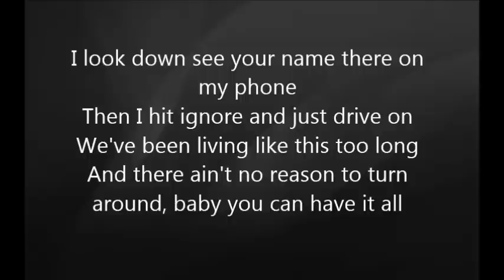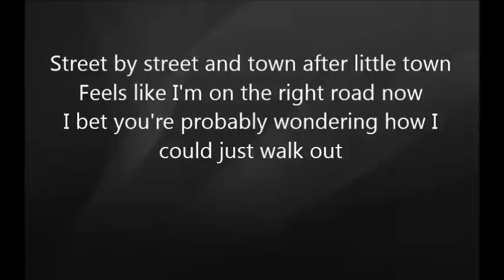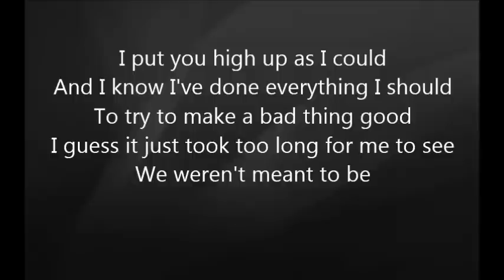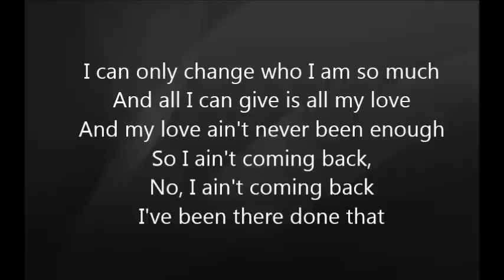Luke Bryan - Been There Done that